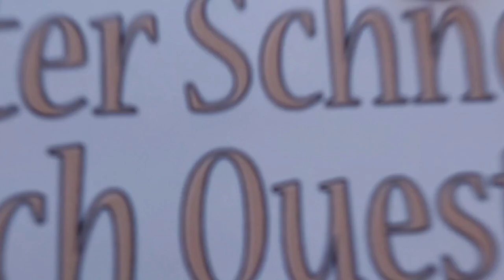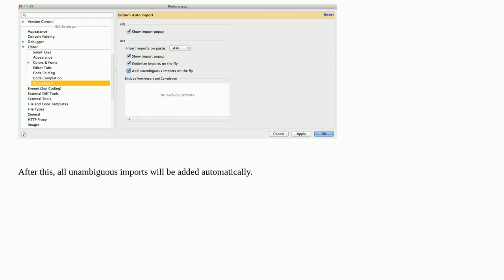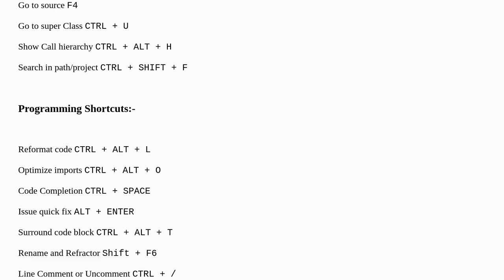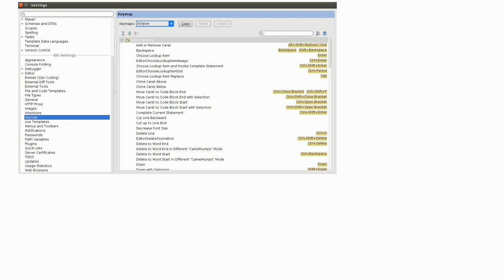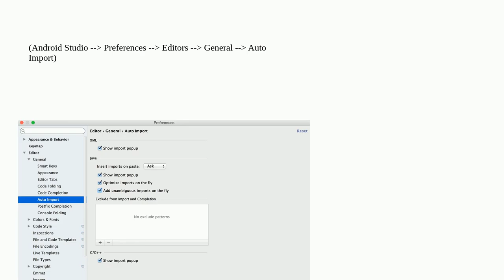What is the shortcut to Auto import all in Android Studio?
A special thanks goes out to the community

  auto-import keyboard-shortcuts android-studio ide